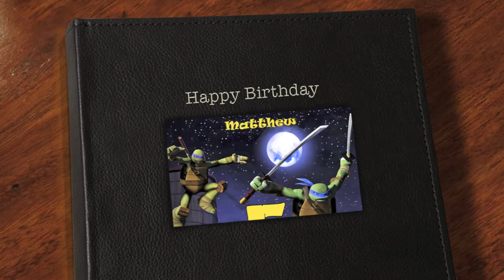Matthew's Birthday Party